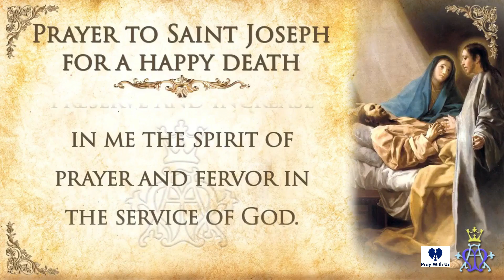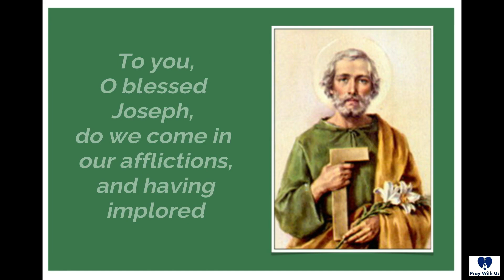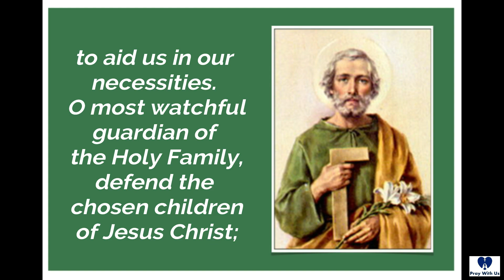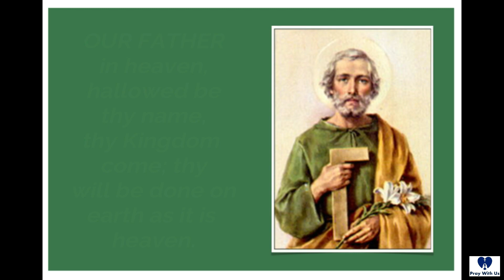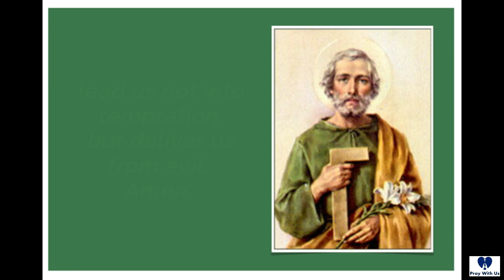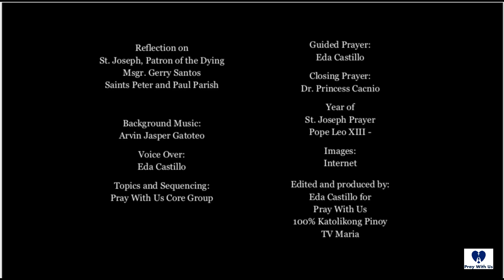Day 7 Saint Joseph Patron of the Dying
On May 1, 2021, the Philippines will be CONSECRATED TO SAINT JOSEPH.  We want to prepare for this momentous event by opening our minds and hearts to the giftedness of St. Joseph that can bless our lives.  Nine priests will help us discover the beauty and power in the person of St. Joseph.

Today, April 28, Msgr. Gerry Santos shared his reflection on ST. JOSEPH, PATRON OF THE DYING.

LIST OF VIDEO REFLECTIONS ON SAINT JOSEPH FOR CONSIDERATION:
April 22:  Pillar of the Family/Msgr. Rolly Dela Cruz
April 23: Lover of Poverty/Fr. Dave Concepcion
April 24: Spouse of the Mother of God/Fr. Jun Sescon
April 25: Man of Faith/Fr. Ramon Bautista, SJ
April 26: Diligent Protector of Christ/Fr. Regie Malicdem
April 27: Hope of the Sick/Fr. Jeffrey Segovia
April 28: Patron of the Dying/Msgr. Gerry Santos
April 29: Terror of Demons/Fr. Ding Estacio
April 30: Protector of the Holy Church/Bishop Mylo Hubert Vergara, DD